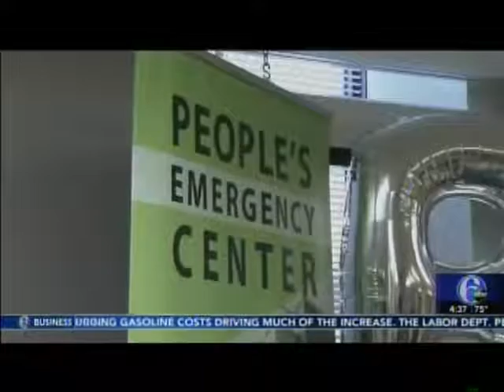WPVI PEC Building Early Links for Learning Grant Announcement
New program promotes early childhood education and developmentally informed practices in emergency housing with support from The Vanguard Strong Start for Kids Program™

(Philadelphia, PA – June 12, 2018) Families and homeless shelters will get a new service to help young children participate in high quality early childhood education thanks to a $1.48 million grant over three years from The Vanguard Strong Start for Kids Program™ to People’s Emergency Center (PEC). In collaboration with J. J. Cutuli, an assistant professor at Rutgers-Camden, and the Philadelphia Office of Homeless Services, the new program expands on the work of the Building Early Links for Learning (BELL) initiative, which has reported a 25% increase in early education enrollment for 3- to 5-year old children staying with their families in emergency housing.

With Vanguard’s support, the new program will help family homeless shelters and early childhood educators in Philadelphia work in synergy to engage families to take advantage of early childhood programs, particularly ones of high quality like Head Start, Early Head Start, PHL Pre-K, and others. Additional work at the shelters will inform practices and policies with principles of child development and supporting resilience for young children. About 2,000 children under the age of six lived in Philadelphia family homeless shelters last year, accounting for the majority of the children in emergency housing.

PEC has a 45-year record of accomplishment in working with families in shelter and in leading collaborations like BELL and the Family Service Provider Network, among others.  PEC relies on the power of partnerships to improve the lives of families in shelter, according to Kathy Desmond, PEC’s President.

“PEC is grateful to Vanguard for the commitment and investment they have made to improving kindergarten readiness for the city’s most vulnerable children and is proud to partner with them as we continue the work we began two years ago with funding from the William Penn Foundation.  By connecting families, shelters, early childhood programs, and researchers, we can make a lasting positive impact on the lives of children experiencing homelessness.”

According to several studies, it can be difficult for families in emergency housing to participate in early childhood programs because of challenges associated with homelessness, like residential mobility, separating from communities and loved ones, lack of transportation, and losing important documents needed to enroll their children. Working together, early childhood programs and emergency housing providers can reduce or remove these barriers, opening doors to high quality early childhood education for young children in emergency housing.

“High quality early childhood programs help children do well in life, even in contexts of homelessness and adversity,” said J. J. Cutuli, a principal in designing the program. “Just because a family is homeless does not mean that they should be left out of the great things happening right now in Philadelphia with respect to early childhood education.”

The new program looks to build on gains in enrollment under BELL for preschool-age children, better support families with infants and toddlers, and assist families in identifying high quality early childhood programs.